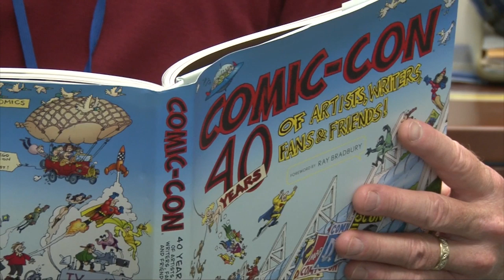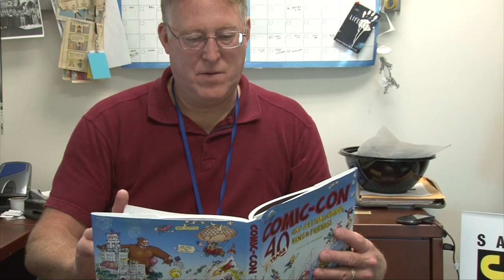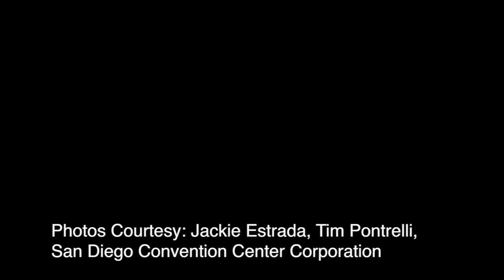Meet the San Diego Convention Center Superhero behind Comic-Con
With 32 years serving as the event manager for San Diego Comic-Con International, Tim Pontrelli is in a league of his own. He's the Convention Center's superhero that works side-by-side with Comic-Con, during the show that draws 130,000-plus fans to San Diego every July.